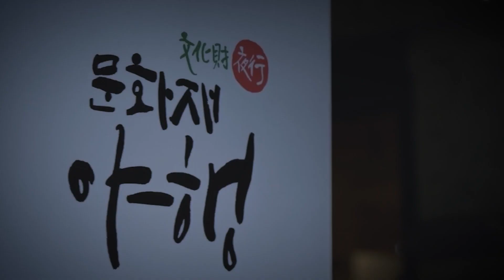서울과 경기도에서 마주하는 우리의 찬란한 문화, '왕가의 길'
‘왕가의 길’은 서울과 경기 지역에서 만날 수 있는
우리 민족의 찬란한 문화를 느끼고 경험할 수 있는 문화유산 방문 코스에요.
유적과 유물로 남아 있는 풍성한 이야기들은
수원과 화성, 김포와 강화로 연결됩니다.
현대적이고 미래에 맞닿아 있는 도심 한가운데서
우리 모두 시간 여행을 또 시작해볼까요~